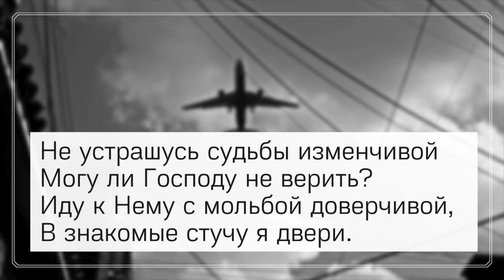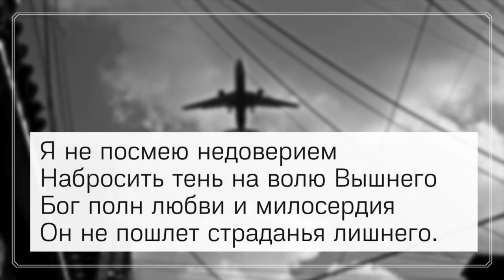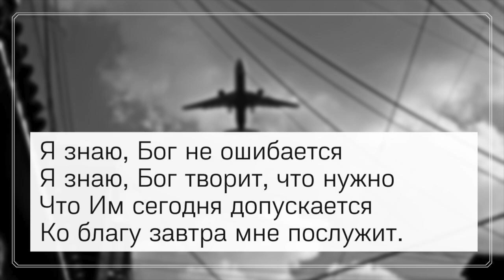СИЛЬНАЯ ХРИСТИАНСКАЯ ПЕСНЯ – Я знаю Бог не ошибается...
Текст: Л. Жидкова

🎙 Исполняет ансамбль «Добрая Весть».